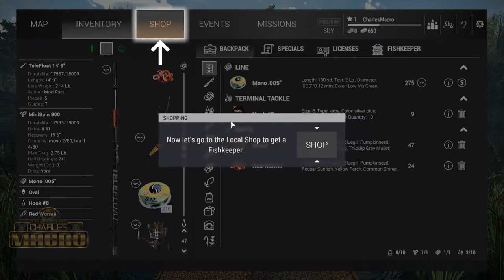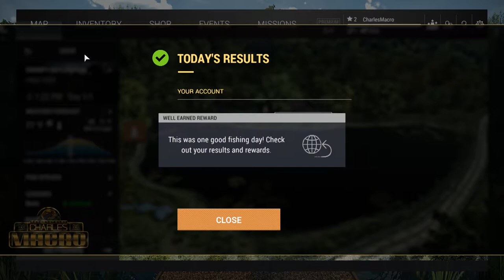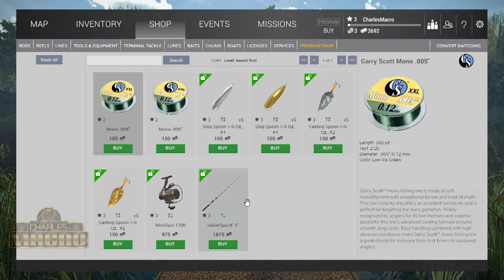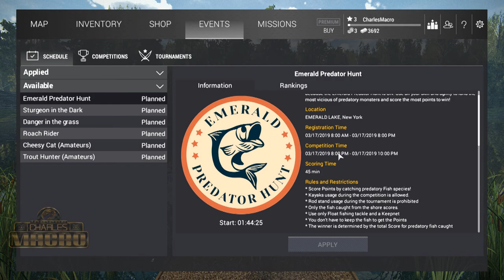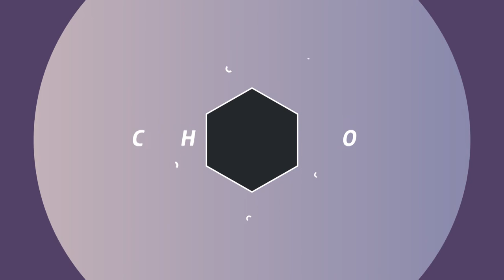Fishing Planet | FIRST LOOK | The Best Fishing Game on the Planet | Should I play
BUY THESE PRODUCTS USING MY LINKS:
MY GAMING PC RIG:

Key features:
110+ species of fish, each with its unique behavior and AI.

17 scenic waterways with multiple locations, various climatic conditions, bottom terrains and vegetation.